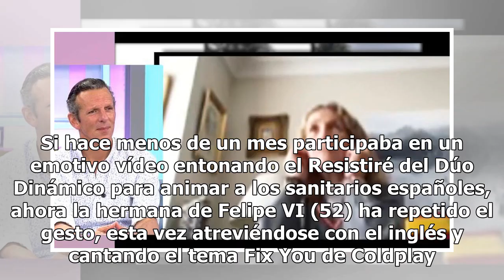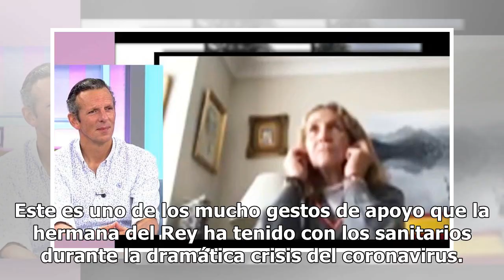Nuevo vídeo de la infanta Elena cantando contra el Covid-19: ahora en inglés y con la bandera de ...